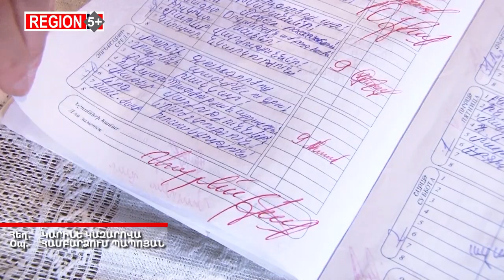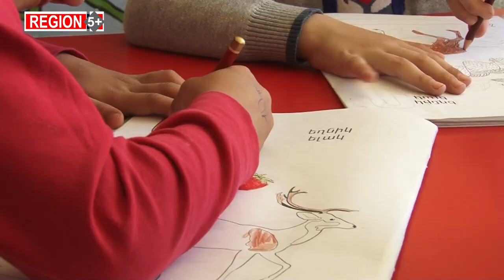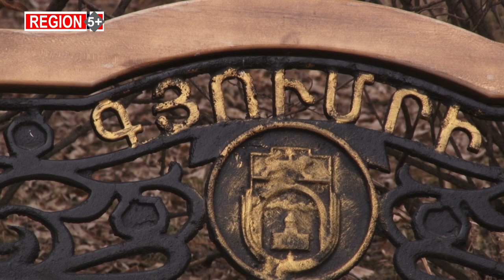Չպետք է լինեն էլիտար դպրոցներ եւ դպրոցներ, որտեղ զուգարան չկա. անհավասարություն կրթական համակարգում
«Որակյալ կրթությունը թանկ արժե». սա աքսիոմա է գրեթե բոլոր զարգացած երկրներում, որտեղ բուհերն իրենց վարկանիշներին մեծ ուշադրություն են դարձնում. հաշվի է առնվում շրջանավարտների ոչ միայն աշխատանք գտնելու հանգամանքը, այլ նաև նրանց ստացած աշխատավարձը: Հայաստանյան բուհերի մեծ մասը, սակայն, վարկանիշներին առանձնապես կարևորություն չի տալիս: Հայաստանում կրթության գինը բարձր է ու թերևս անհամարժեք ընտանիքների եկամուտներին: Ուսման վճարն էլ սկսվում է մանկապարտեզից, վճարովի են ամենատարբեր խմբակները, պարապմունքները, բուհ դիմելուց առաջ էլ՝ պարտադիր կրկնուսույցի ծառայությունները: Բուհերի տարեկան վճարները 200,000 դրամից մինչև 1 ու կես մլն դրամ են: Բայց հարց է, թե ինչքանով է բարձրագույն կրթությունը Հայաստանում արժեք ստեղծում, ու արդյո՞ք կրթությունը հավասարապես մատչելի է բոլոր երեխաների համար: Մասնագետների վերլուծությունները հակառակն են փաստել, ու ամենագլխավորը, շատ ընտանիքներում սոցիալական վատ պայմանները թույլ չեն տալիս, որ երեխաները լավ կրթություն ստանան: